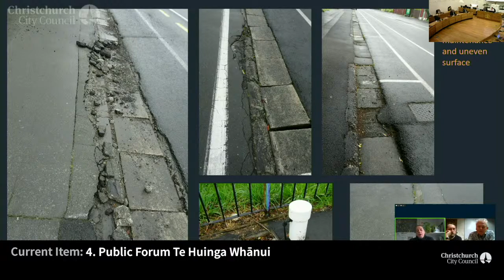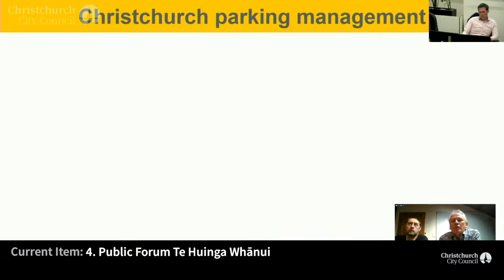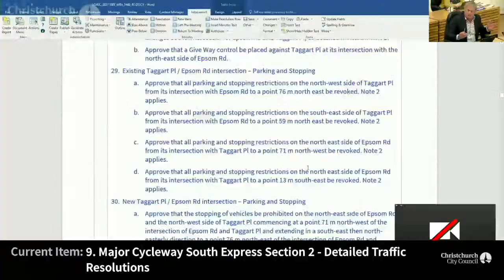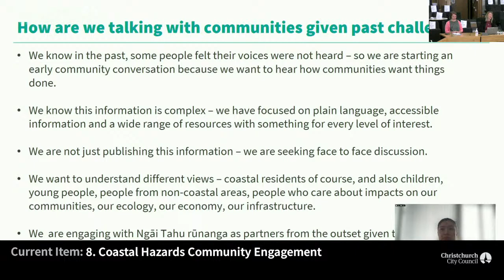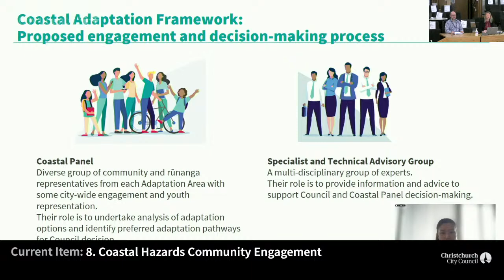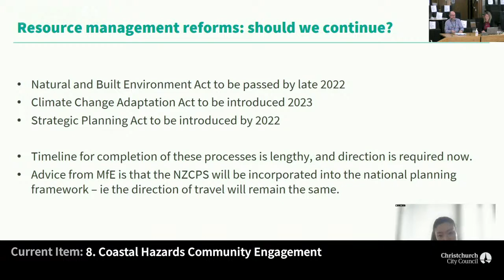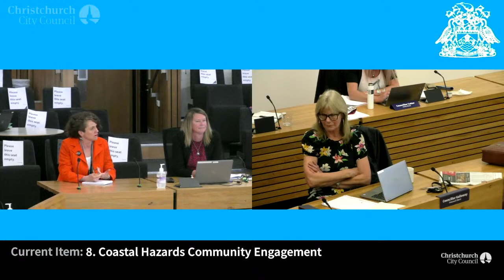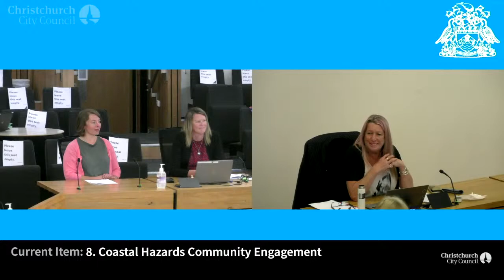07.10.21 - Urban Development and Transport Committee Meeting